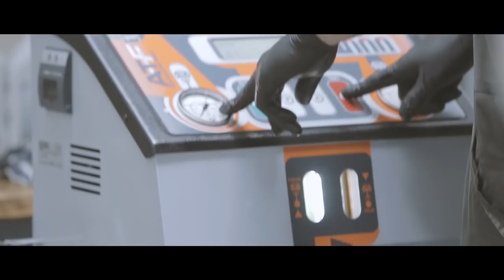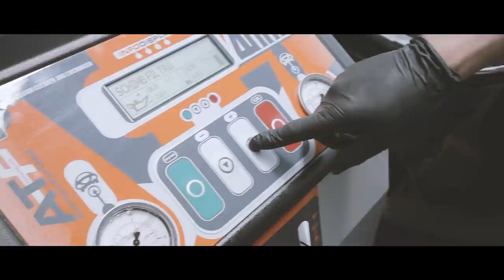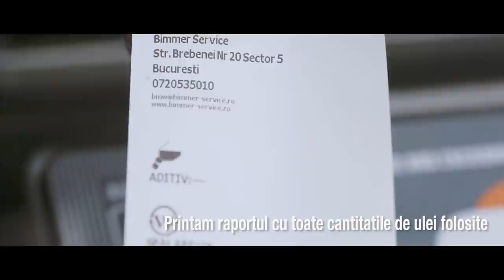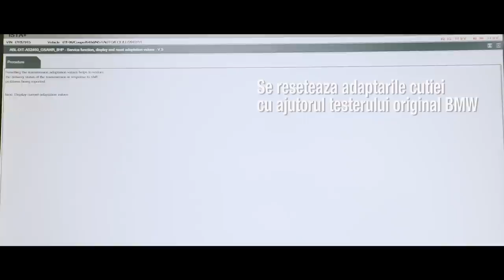Inlocuire ulei cutie automata bmw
Procedura de inlocuire a uleiului din cutia automata ZF completa.
Cu aparatul special se poate schimba tot uleiul din cutie si din convertizor.
Piese folosite in video ;
11 Litri de ulei original ZF
Baie ulei cu filtru ulei incorporat original ZF
Suruburi noi pentru baia de ulei
Buson ulei nou pentru cutia automata
Resetare adaptari cutie dupa inlocuirea uleiului
Inregistrarea reviziei in istoricul BMW online

Lucrarea dureaza in jur de 5h in functie de temperatura uleiului.